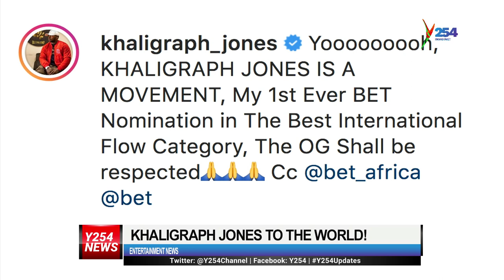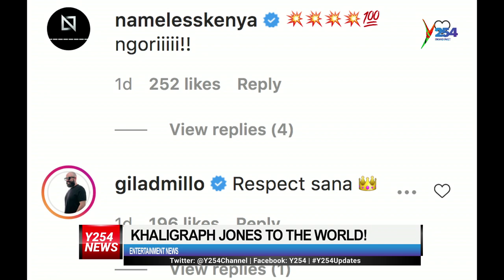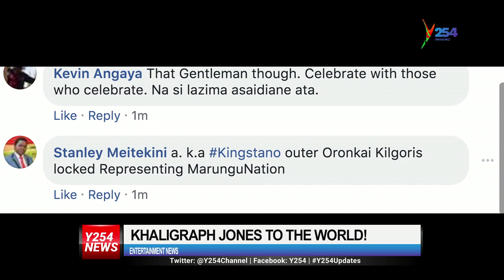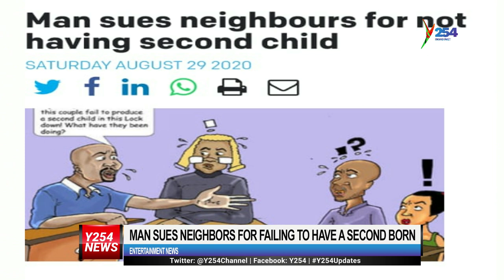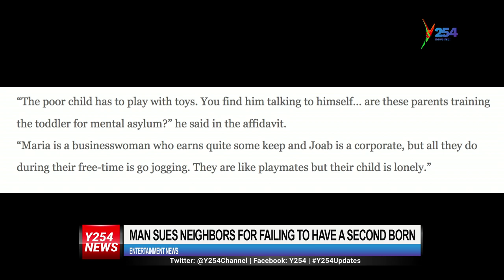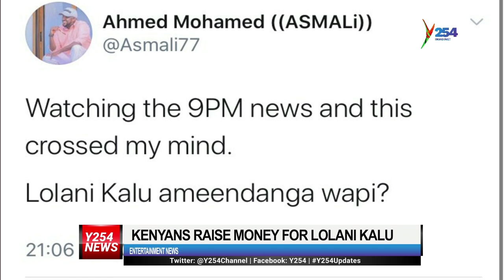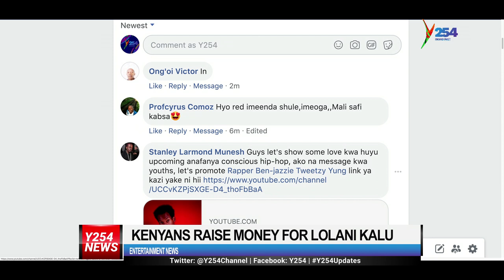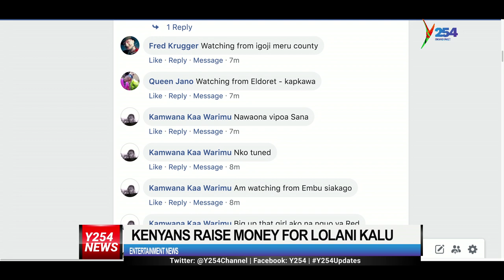19 year old Shakila exposes Kenyan celebrities lifestyles Y254 | y254.co.ke